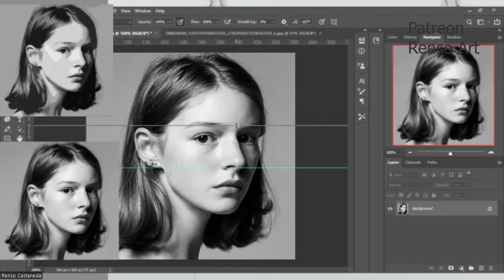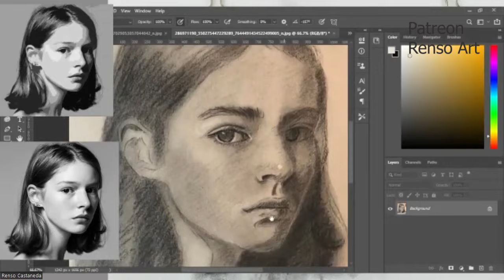Drawing with charcoal, speed up video from thursday class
Learn how to draw portraits with charcoal and graphite